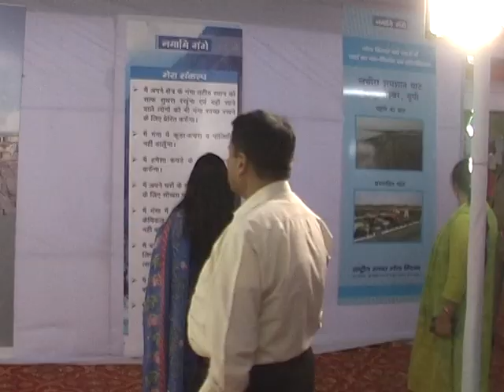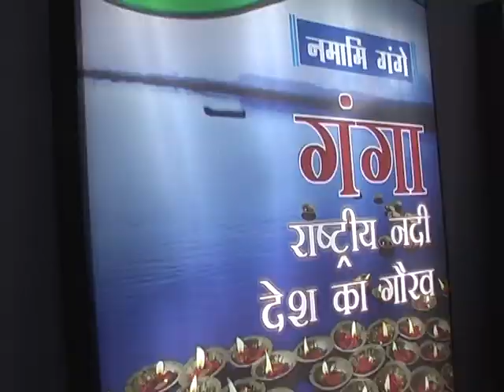प्रमुख सचिव महेश गुप्ता की पत्नी ने किया उद्घाटन -MIRZAPUR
19-3-18
प्रमुख सचिव महेश गुप्ता की पत्नी ने किया उद्घाटन
मिर्जापुर विंध्याचल बस स्टैंड के पास जिला प्रशासन के द्वारा वृहद रूप से एक सांस्कृतिक कार्यक्रम का आयोजन किया जा रहा है जो पूरे नवरात्र के समय आए हुए दर्शनार्थी भक्तगणों व पर्यटन के लिए खुला रहेगा |ये कार्यक्रम व प्रदर्शनी आकर्षण का केंद्र बना हुआ है |नमामि गंगे की योजनाओं के बारे में संपूर्ण जानकारी के साथ साथ जादूगर नृत्य संगीत कत्थक प्राचीन परंपराओं के चित्रण का संग्रह का उम्दा  व्यवस्था जिला स्तर पर किया गया है प्रमुख  सचिव महेश गुप्ता के द्वारा स्वयं सहायता समूह की महिलाओं की तरफ से विभिन्न प्रकार के स्टॉल लगाए गए थे जिसका उद्घाटन सचिव महेश गुप्ता व उनकी धर्म पत्नी के द्वारा किया गया , साथ में जिलाधिकारी विमल कुमार दुबे मुख्य विकास अधिकारी प्रियंका निरंजन के साथ-साथ अन्य अधिकारीगण मौजूद रहे |नवरात्र मेले में सूचना विभाग के अधिकारी ओम प्रकाश उपाध्याय ने प्रदर्शनी  कार्यक्रम के लिए कड़ी मेहनत किया| इस बार जिला प्रशासन के द्वारा जो इंतजाम किया गया है वह हर वर्ष के तुलना में बेहतरीन इंतजाम माना जा रहा है इसके पीछे जिला प्रशासन खासतौर पर जिलाधिकारी विमल कुमार दुबे की इच्छाशक्ति की  चर्चा की जा रही है|